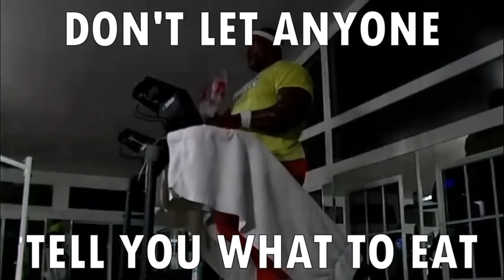Man stands up to angry vegan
Don't let anyone tell you what to do with your life. It's your choice to eat what you want, but you got no right to harass people for eating different things. Eat whatever helps you achieve your goals faster. Take care yall!!!